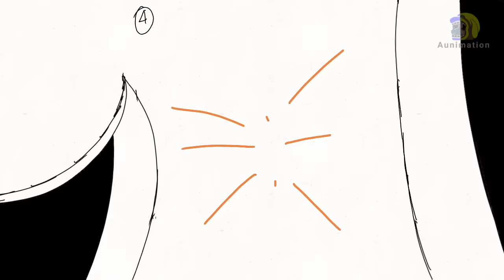if denji chainsaw man meet ichigo kurosaki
Assalamualaikun guys update lagi nih pengennya 1 minggu 1 kali nih moga bisa ya
Animasi lucu - denji vs ichigo chainsaw man - aunimation, update lagi guys menepati janji ni seminggu 1 kali update semoga bisa konsisten ya.